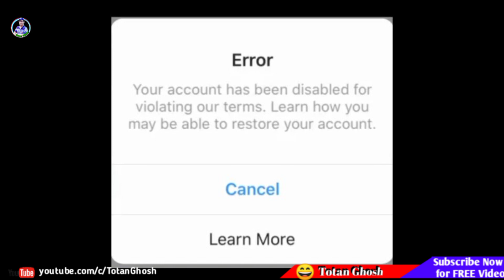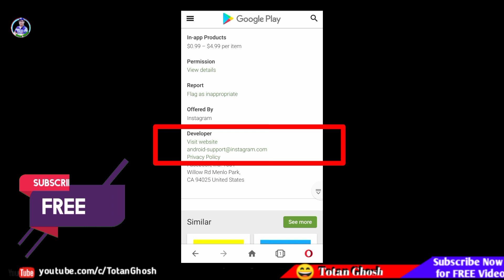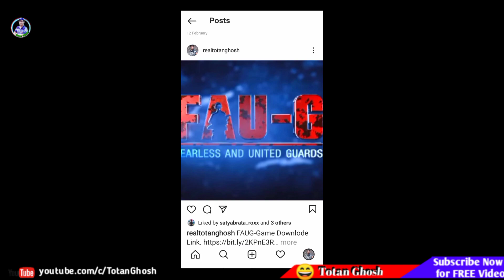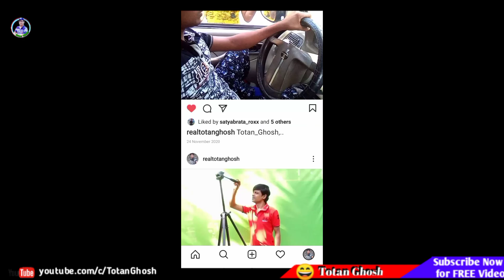Instagram account disabled || How to get back instagram account disabled for violating terms Android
Instagram account disabled || How to get back instagram account disabled for violating terms in Hindi

Dosto is video me bataya hai how to get back instagram account disabled for violating terms problem solution..

Dear Instagram team my account has been disabled please solve this Problem..Thank you..

Name..
User name..
Phone number..

Your Questions:-
how to recover disabled instagram account for violating terms
how to recover disabled instagram account in hindi
how to recover disabled instagram account without email
how to recover disabled instagram account without email and phone number

My Gears:-
Gorila pod.
Green Screen.
Ring light.

*Note:-This Channel is dose not promote any illegal activities.

Querie:-
how to recover disabled instagram account
how recover disabled instagram account
how to restore instagram disabled account